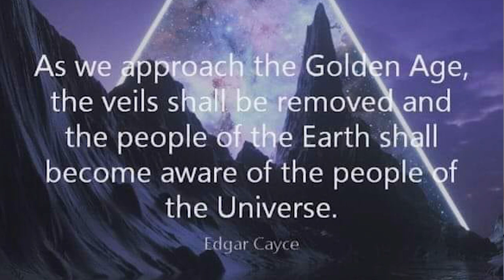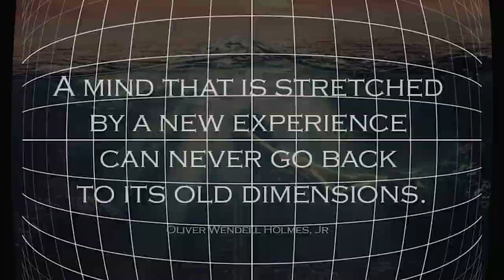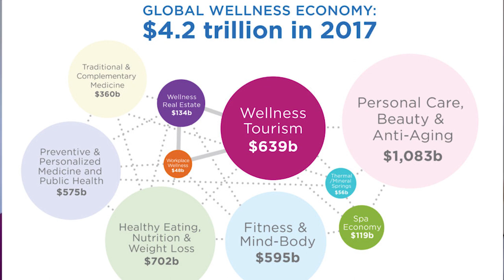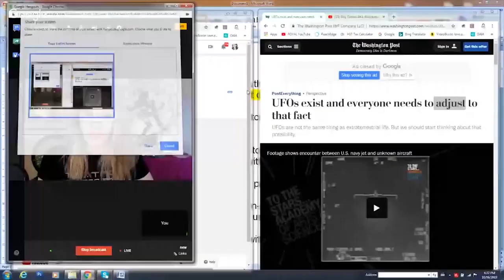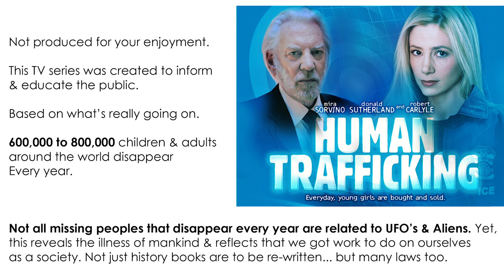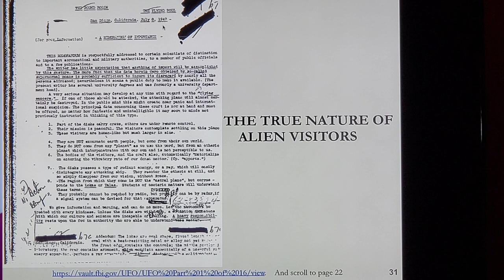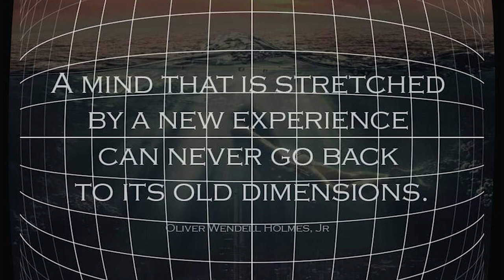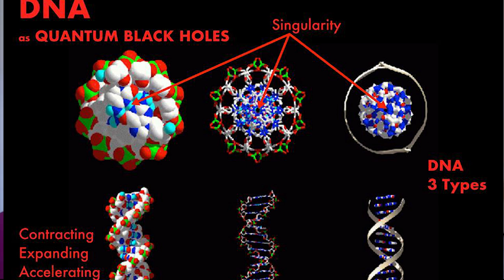Contact in the Desert 2019. Global Wellness: Is there a Benefit to Attend UFO & Alien Conferences?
Sparking the interest for a Global Wellness Study.

Presented by Canadian Experiencer and Witness of 8 UFO's, Sabrina Steczko, attending Contact in the Desert for the first time. Is there a any benefit to becoming aware and informed about our collective Truth? The answer is a resounding Yes.

Featured in this Episode:

Elizabeth Truthwin Coherence Live:
Thank you, for DNA Black Hole image
Emery Smith:

READ my prior BLOGS:
Would You Want to Know the Sun is a Wormhole|Stargate for UFOs?
How Do Extra-Terrestrial Beings Communicate with Us?
Embracing The Shadow Self. This Soul Work is the Golden Key.

Cosmic Cultures Global Resonance Movement highlights:
– dreams & reincarnation
– energetic & psychic healing modalities
– sustainable living
– unified physics